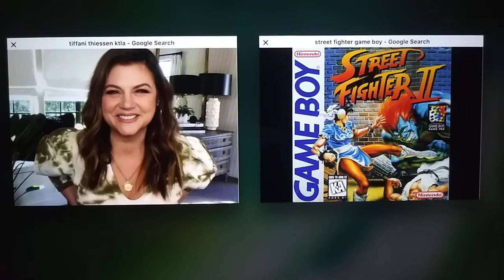Tiffani Thiessen: Street Fighter II (Game Boy) Review